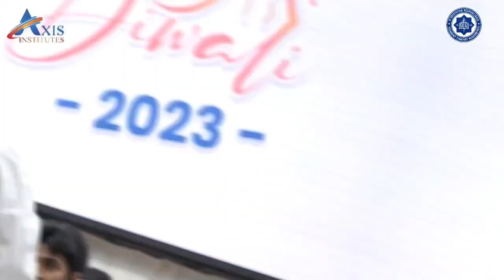Diwali Special Dance Performance Tashkent medical University Diwali Special Dance Performance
Diwali Special

diwali functions

diwali events 2023

diwali special dance

diwali dance for kids

diwali medley

diwali song

diwali dance performance

diwali

diwali songs for dance

diwali Dance Performance Tashkent medical University